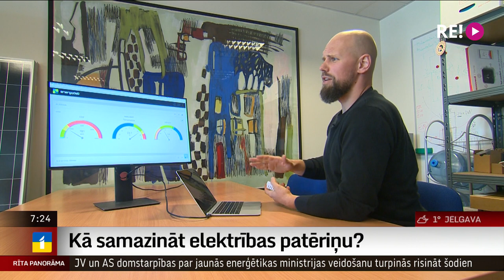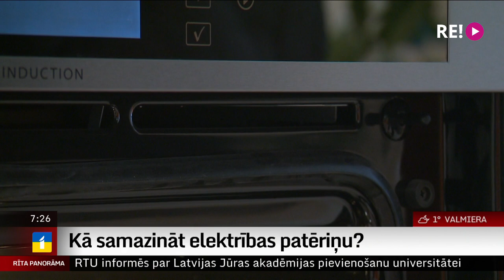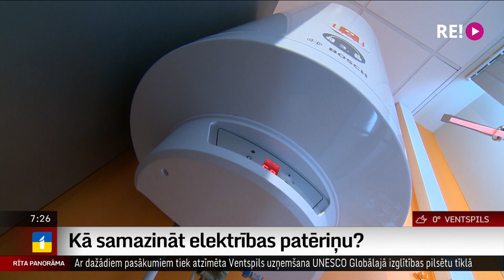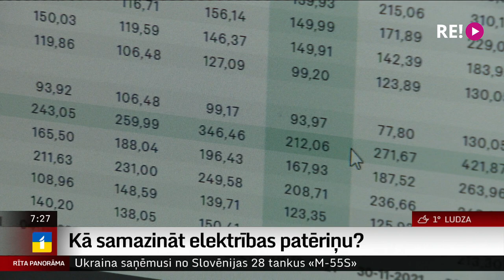Kā samazināt elektrības patēriņu?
Desmit līdz divdesmit procenti. Tik daudz katram no mums ir iespējams samazināt savu ikmēneša elektrības patēriņu, tikai un vienīgi mainot savus ikdienas paradumus. Kā to paveikt? To pastāstīs kolēģis Uldis Birziņš.